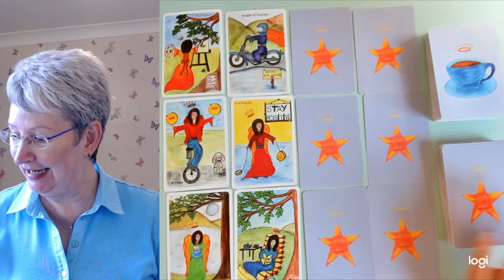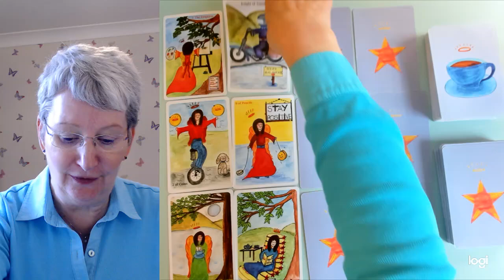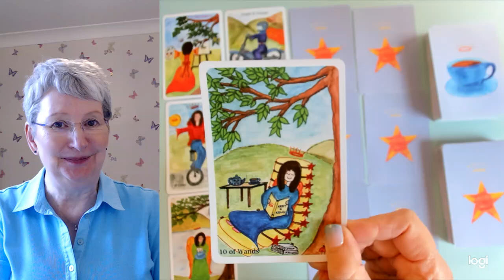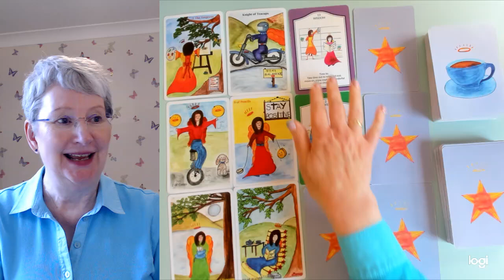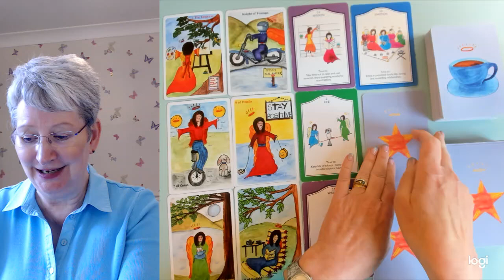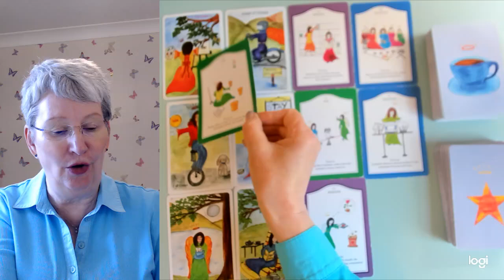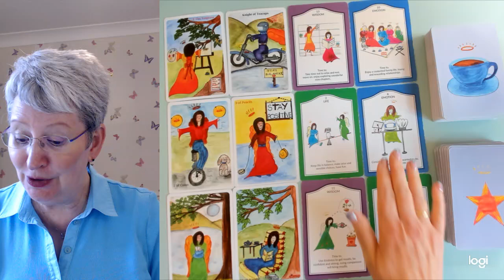LIBRA * FRESH NEW IDEAS & NEW BEGINNINGS! 16th -22nd June.